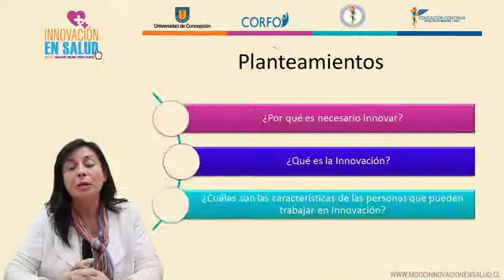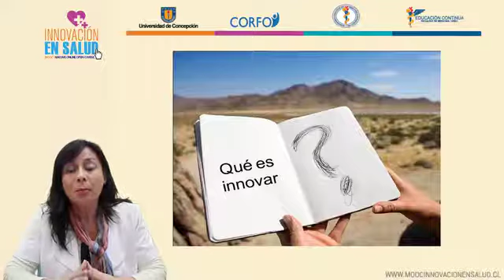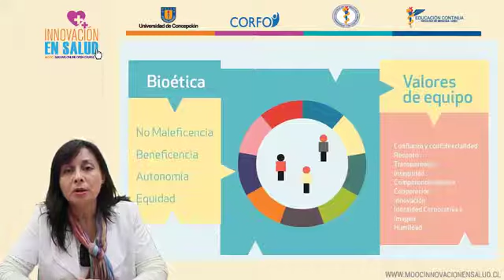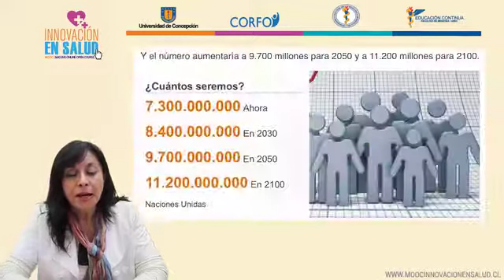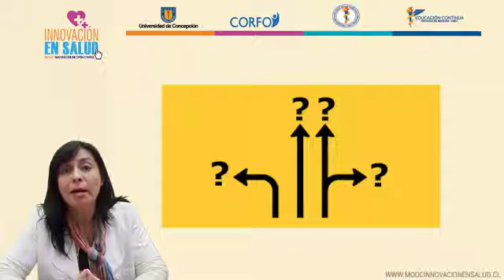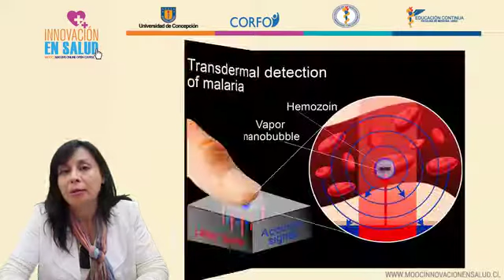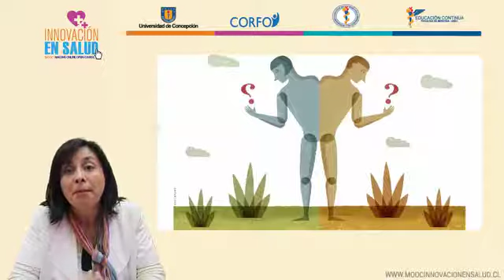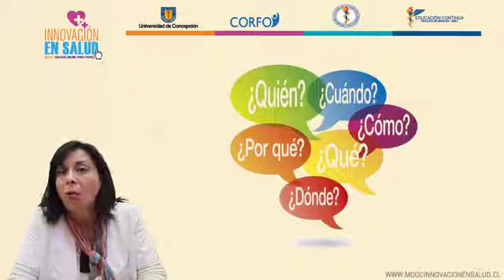Innovación en Salud - Parte 1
Universidad de Concepción.